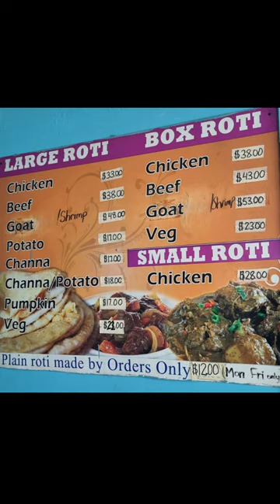Rotigang road trip Goes to Dollar Beer roti shop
Rotigang Road trip goes to R&S Rotishop AKA Dollar Beer roti in Vistabella San Fernando
Watch till the end to see their ROTIGANG RATING